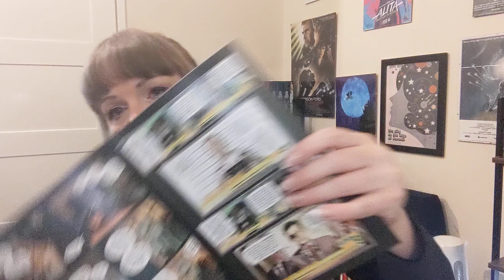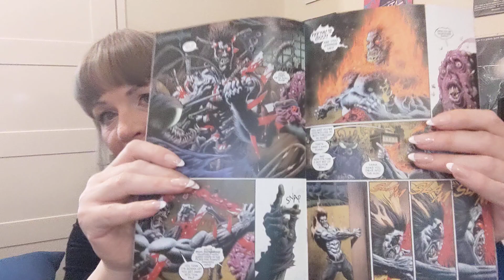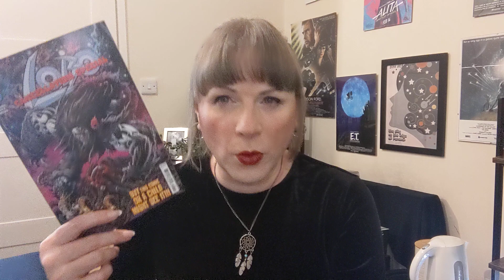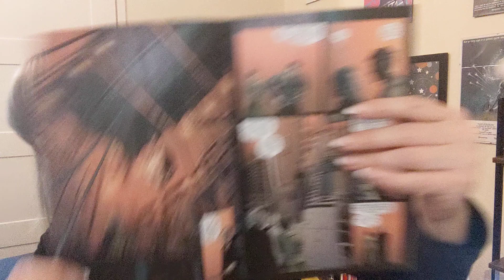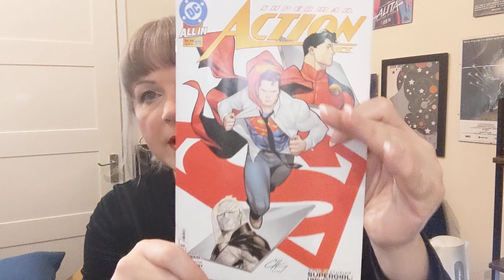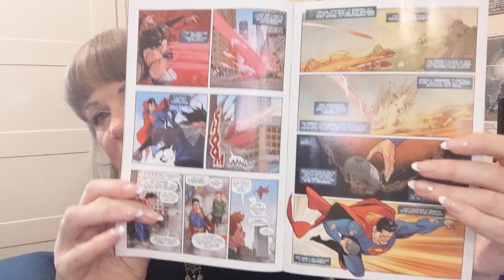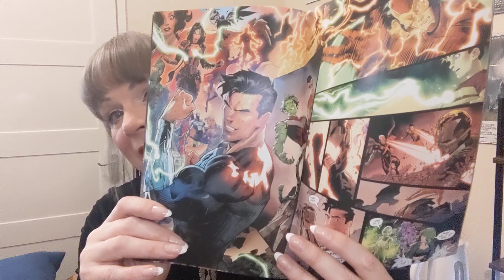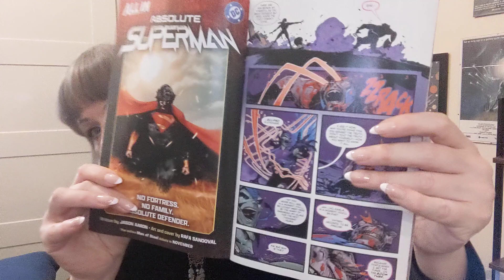part 1 of my huge comics haul review (part 1 because I used up the memory)